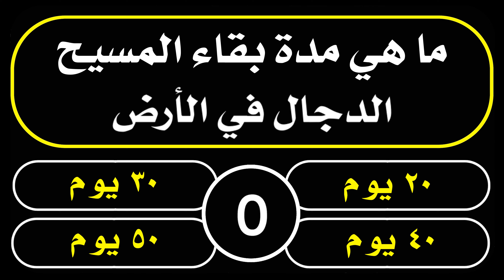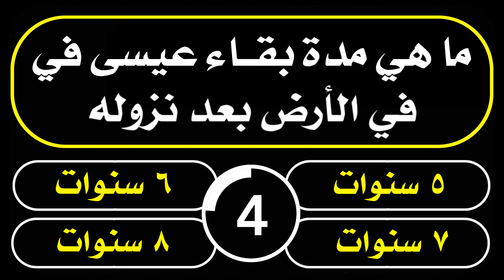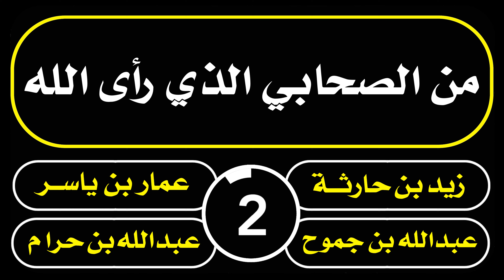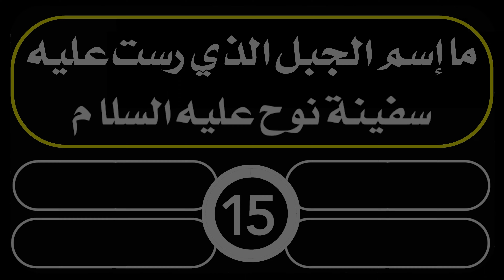ما اسم الجبل الذي رست عليه سفينة نوح عليه السلام ؟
اصعب سؤال 😱 | ما اسم الجبل الذي رست عليه سفينة نوح عليه السلام  | العباقرة 🧠 وحدهم من يستطيعون حلها

مونتاج : قناة

كلمات مفتاحية لا تهمك متابعنا العزيز 🤗
ــــــــــــــــــــــــــــــــــــــــــــــــــــــــــــــــــــــــــــــــــــــــــــــــــ
سؤال قران
سؤال كيمياء في دقيقه
سؤال محرج
سؤال هل تعلم
سؤال يراودني
سؤال يطرح نفسه
سؤال يهدم المسيحية
هو سؤال المولع فوزي محسون
كيف سؤال المريض عن حاله
لماذا سؤال يراودني
هل سؤال من خلق الله حرام
هل سؤال الناس حرام
كم سؤال في القبر
اي سؤال يخطر ببالك
كم سؤال في اختبار القدرات المحوسب
من سؤال مهزوم بيترجى الجواب
اي سؤال
سؤال محرج
سؤال هل تعلم
سؤال خطر على بالي
سؤال ذكاء
سؤال ذكي
سؤال زينب لمبروك عطيه
سؤال ذيلي
سؤال شوارع
سؤال صعب سؤال يراودني
سؤال شارع
سؤال صغير بعدك بتحبيني
سؤال ظريف
سؤال أهل الذكر بث مباشر
سؤال بسيط
سؤال اين الله